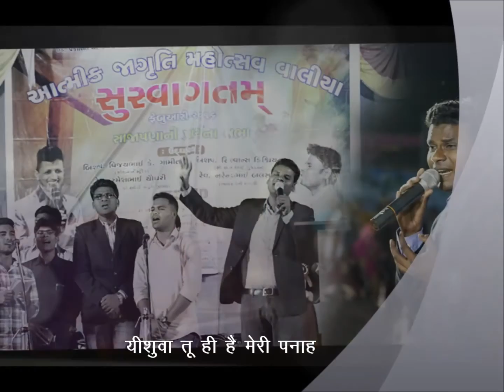Jindagi Yeh Safer Iyob Mavchi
Vocal, Lyrics and Composition
       BY
Iyob Mavchi
Filadelfia Church, Udaipur RJ
iyobmavchi@gmail

Gospel Worship Leader

जिंदगी यह सफर अंजाने यह डगर